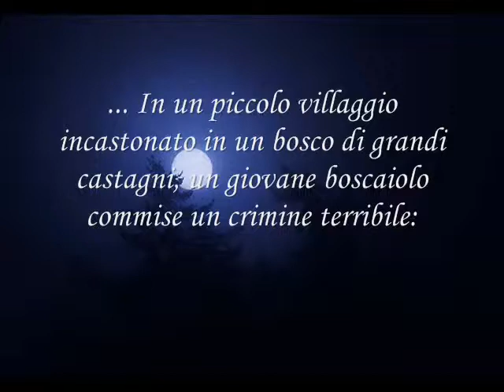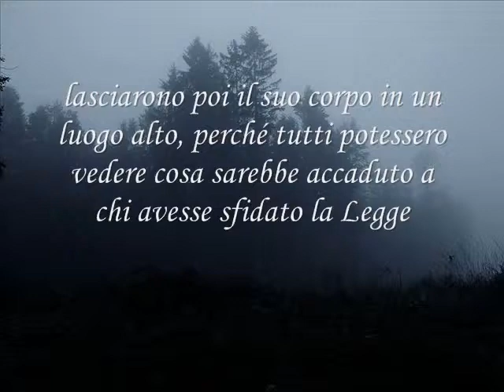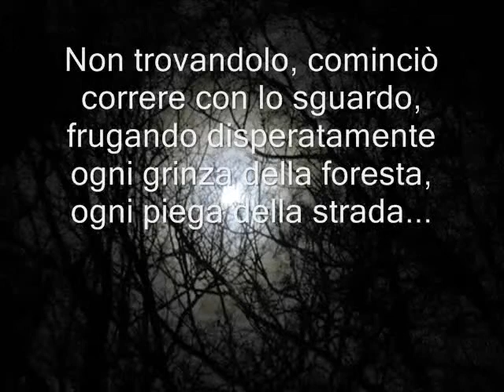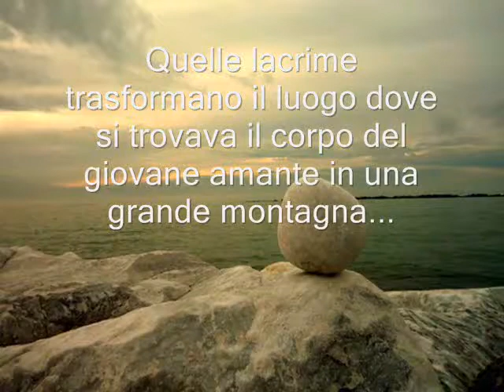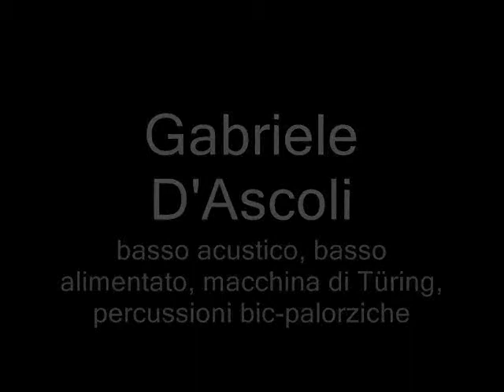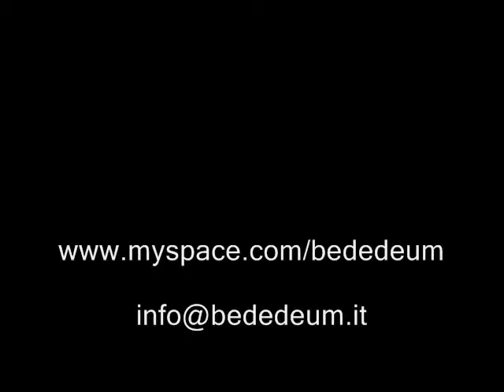Bededeum - Le Pietre Bianche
Artist : Bededeum
Album : Oltre il sipario
Track : Le pietre bianche
Label : Lizard Records